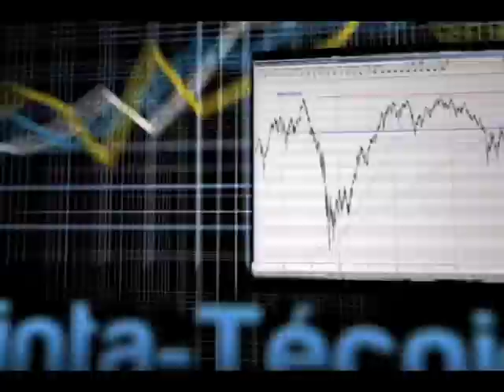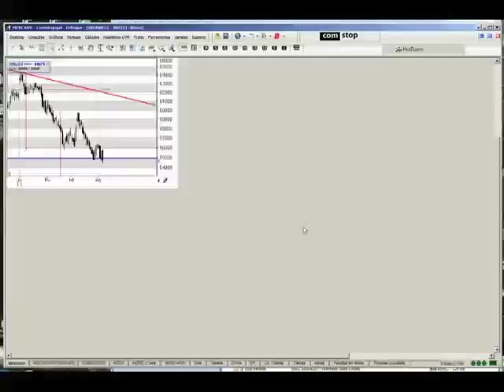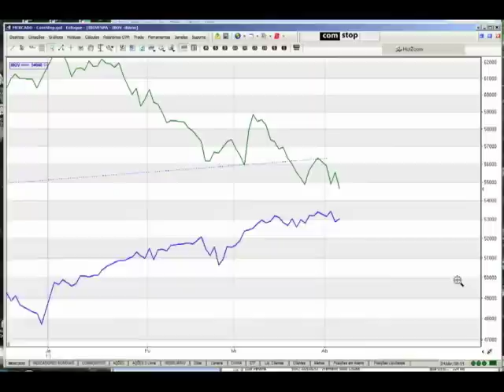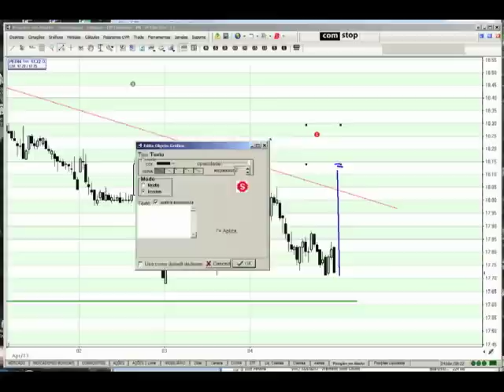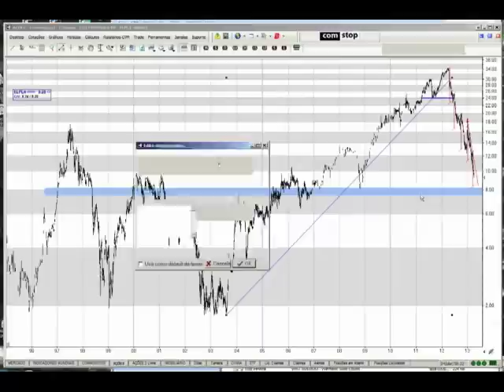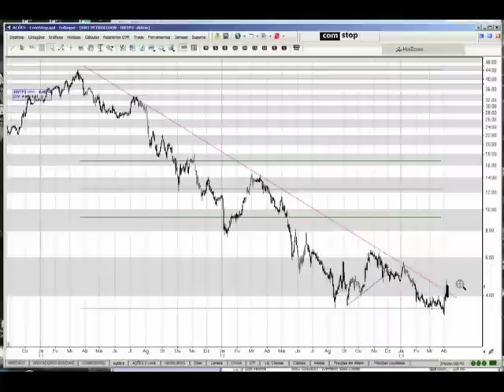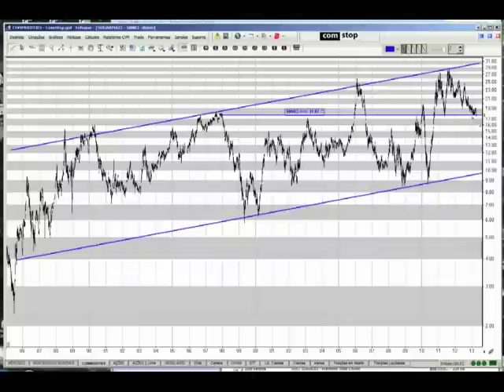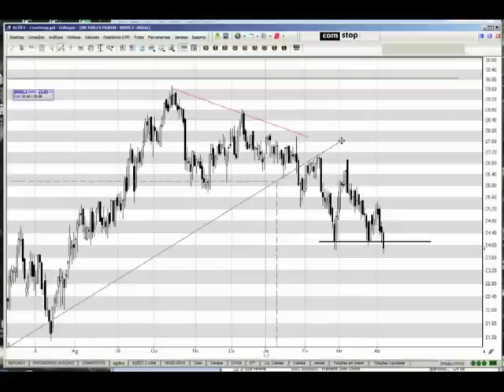Quinta-Técnica 04 04 2013